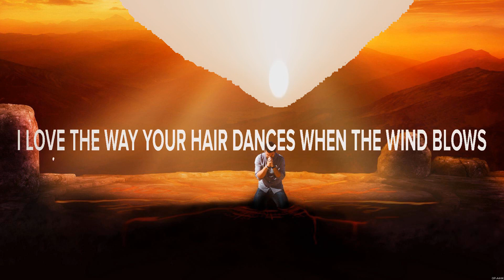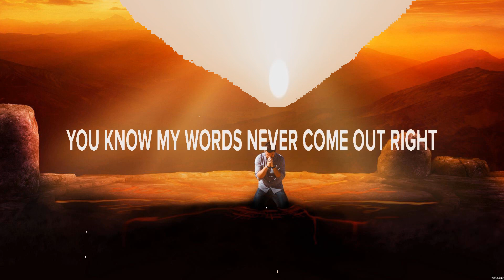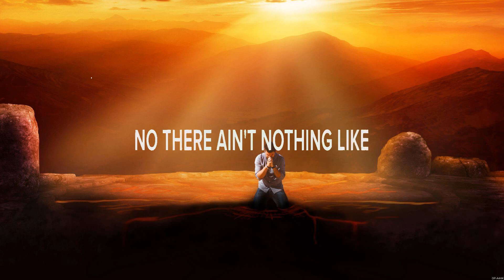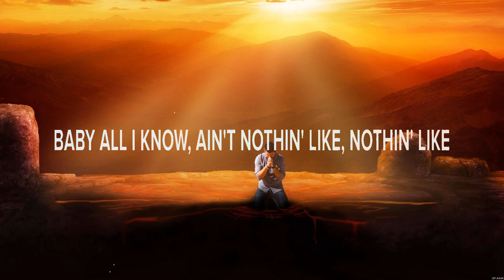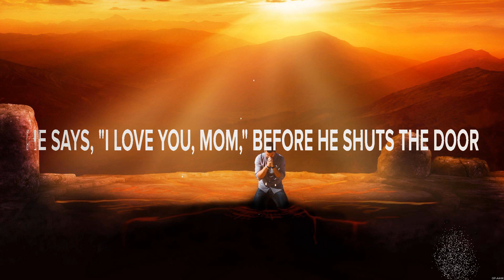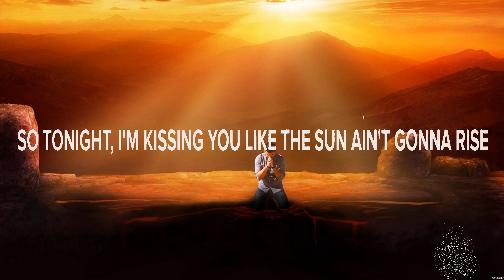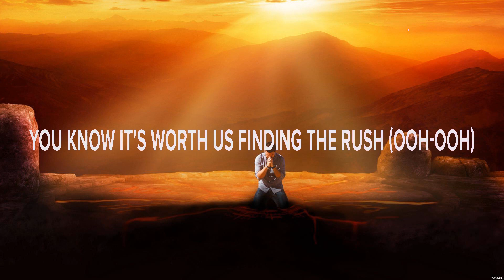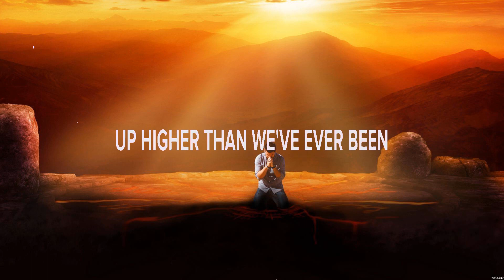Rayne Johnson - Last Name (Lyrics) Home Sweet, The Last Time, Waking Up Dreaming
1. Rayne Johnson - Last Name
2. Russell Dickerson - Home Sweet
3. Tenille Townes - The Last Time
4. Shania Twain - Waking Up Dreaming